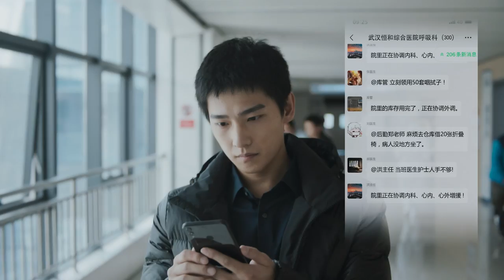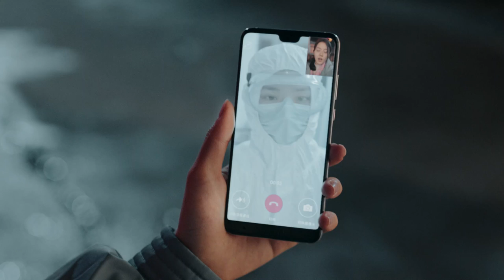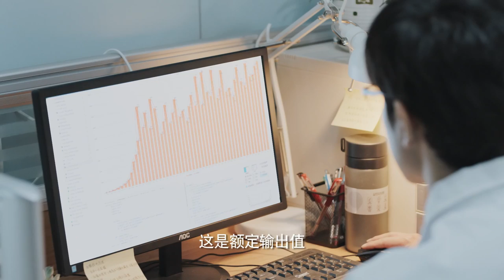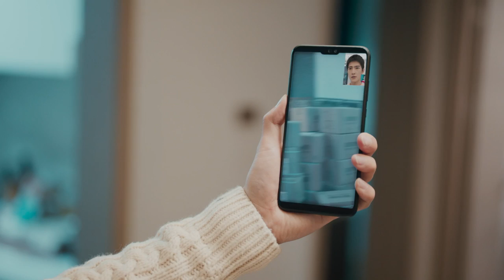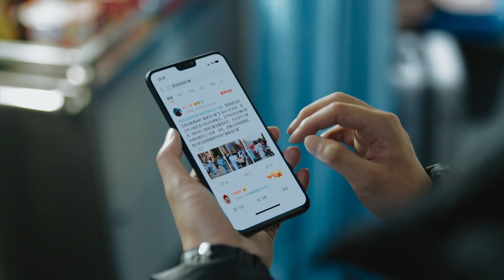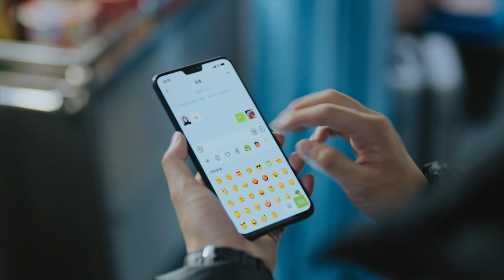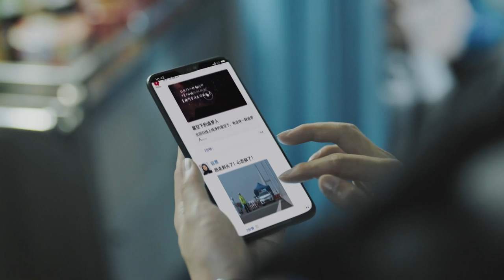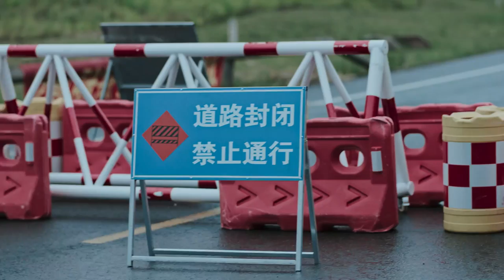【在一起 | With You】EP05同行——杨洋、赵今麦、任重主演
由国家广电总局全程组织指导，上海广播电视台和耀客传媒、尚世影业共同出品的抗疫题材时代报告剧《在一起》共有十个单元故事，讲述平凡人的挺身而出，小人物也是大英雄，我们在一起。

重温艰难时光，致敬伟大人民！

A realistic drama about the current pandemic.
After the lockdown, Yue Bin and Rong Yi sticked to come back to rescue the patients in Wuhan by overcoming all kinds of difficulties.
When facing the pandemic, stay together, fight together.

《同行》编剧：李海蜀、黄彦威，导演：滕华涛 、林妍，主演：杨洋、赵今麦、张云龙、任重、韩昊霖；
讲述了是一个关于逆行的故事，一个关于年轻人的故事。为了扮演好一名呼吸科医生，主演杨洋回忆起特地去上海华山医院学习体验的经历：“我不仅要演出医生的专业，更要演出抗疫医生的精神，因为我的原型是个了不起的逆行者：武汉协和医院的医生朱彬。"